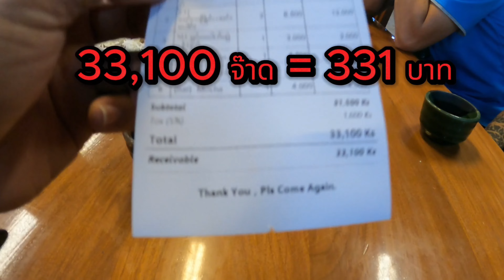update สถานการณ์การท่องเที่ยวในพม่า เที่ยวตอนนี้ปลอดภัยมั้ย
@lifeofter2358 วันนี้เป็นวันที่ 27/11/23 เรามาดูกันครับว่าสถานการณ์การสู้รบระหว่างรัฐบาลพม่ากับกลุ่มชาติพันธุ์ ตะมีผลกระทบกับการท่องเที่ยวหรือไม่ ผมจะมาบอกนะครับว่าพื้นที่ตรงไหนของพม่าที่ยังพอปลอดภัย และสามารถมาท่องเที่ยวและไหว้พระเพื่อเป็นศิริมงคล ผมเลยพาทุกคนไปเที่ยวที่ Ngwe Saung ซึ่งเป็นเมืองชายทะเลฝั่งตะวันตกของประเทศพม่า ที่อยู่ในเมืองปะเตง เขต อิรวดี ซึ่งในแผนที่ที่จะเป็นสีเขียว เราไปดูกันว่าพื้นที่นั้นสีเขียวจริงหรือเปล่าและการเดินทางจะอยากลำบากมั้ยไปดูกันครับ